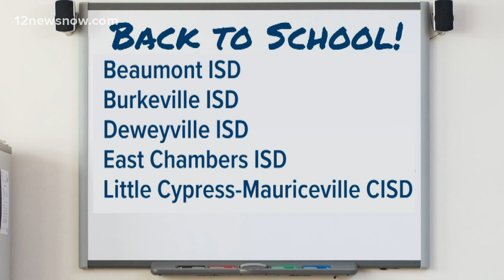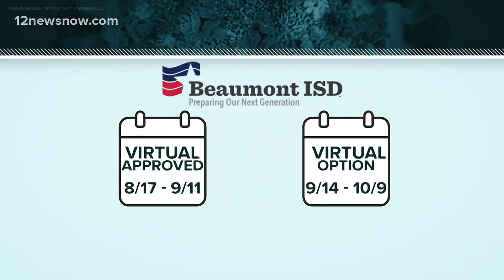5 Southeast Texas districts head back to school Monday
Five Southeast Texas school districts are headed back to school Monday amidst the ongoing COVID-19 pandemic.